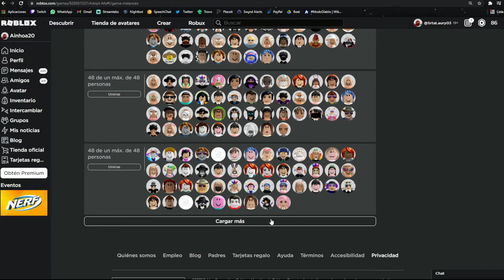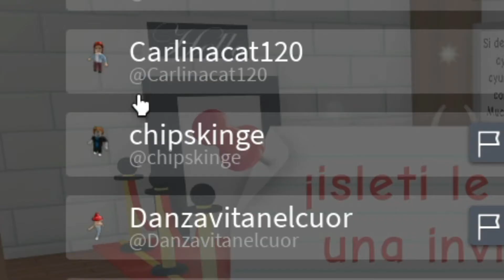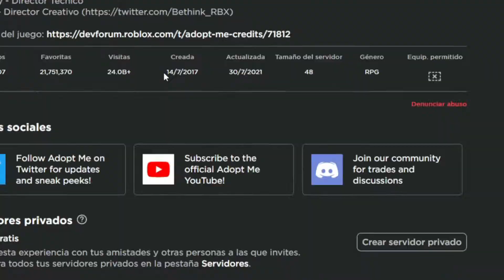¿Bots en Adopt Me? | SrtaAinhoa20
Hoola Pato, que tal?
Mucha gente se anda quejando porq en AdoptMe abundan los pelo tocinos, de tanta forma que es demasiado descarado, no sabemos al 100% si son bots, pero es lo que mas parece debido a que no van a entrar 48 personas con cuenta nueva al mismo server, demasiada casualidad imposible.